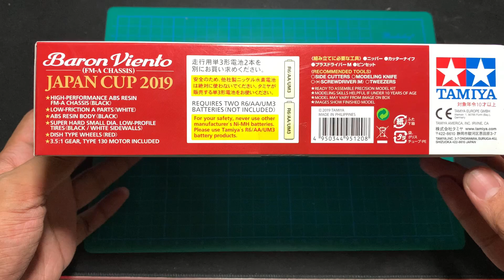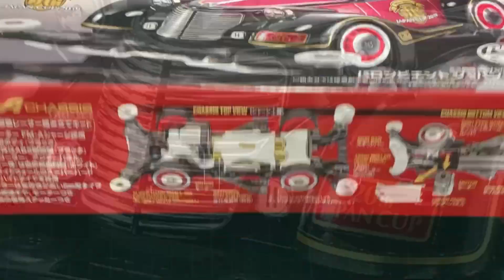tamiya Baron viento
Tamiya 95120 Baron Viento Japan Cup 2019 (FM-A Chassis) 1/32 Scale 4WD Rev Limited Edition
Brand TAMIYA
Material Plastic
battery AA